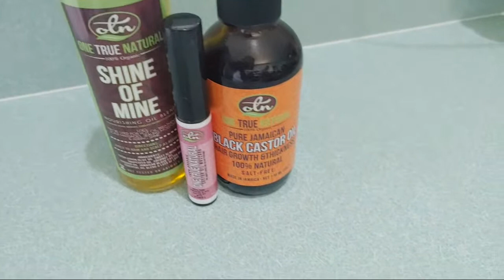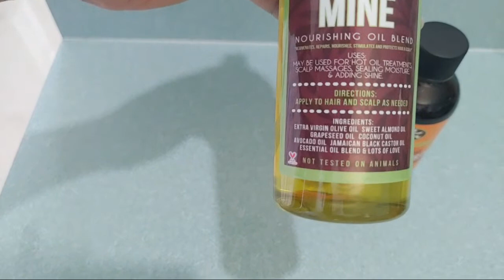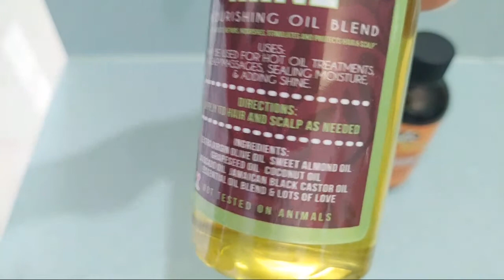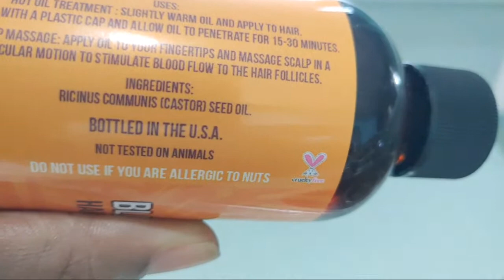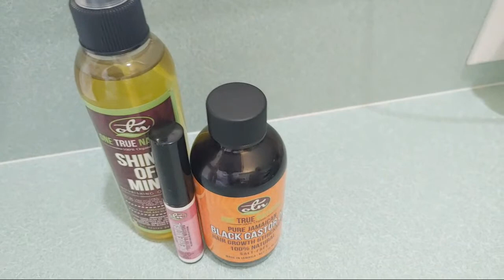JAMAICAN ESCOVITCH MUSHROOMS RECIPE | VEGAN BREAKFAST LIVE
This morning we took breakfast LIVE all the way up with this amazingly delicious Jamaican inspired Vegan Recipe.
 Escovitch Mushrooms served on a bed of smashed Sweet Potatoes and White Yams. The wife says she did'nt want any fried foods so we had to "tun we hands mek fashion" with means "use what we had to make some thing delicious"
I hope you lwill try this one in your kitchens too.